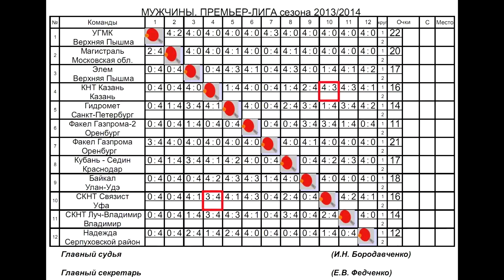Vitaliy MURZIN vs Oleg KUPRIYANOV Russian Club Premier League 4 Tour Table Tennis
Russian Club Championships 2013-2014 Men's Premier League, 4 Tour, Serpukhov region, village Bolshevik, Palace of Sports "Nadezhda", May 10, 2014
KNT KAZAN (Kazan) - SKNT SVYAZIST (Ufa)
Vitaliy MURZIN (KNT Kazan) - Oleg KUPRIYANOV (SKNT Svyazist)

Клубный чемпионат России сезона 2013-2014 Мужская Премьер-лига, 4 Тур, Серпуховской район, посёлок Большевик, Дворец Спорта "Надежда", 10 мая 2014 года
КНТ КАЗАНЬ (Казань) - СКНТ СВЯЗИСТ (Уфа)
Виталий МУРЗИН (КНТ Казань) - Олег КУПРИЯНОВ (СКНТ Связист) .